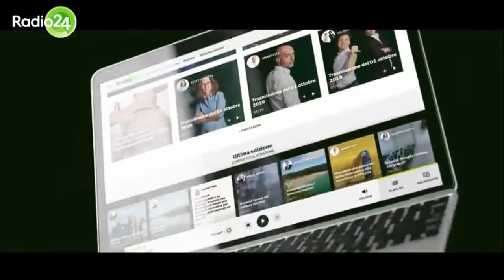Il direttore Vittorio Feltri alle 8 già a cena, col gatto sul tavolo - La Zanzara 17.1.2020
Cruciani e Parenzo raggiungono il direttore Vittorio Feltri, già a casa dopo aver chiuso il giornale.
Diversi i temi trattati, di ciascuno dei quali non gliene frega niente:
la pizza col kiwi, la gaffe di Amadeus alla conferenza stampa per Sanremo, matrimoni duraturi, la crescita del giornale Libero, il celibato nella chiesa, l'orario in cui si cena nella civilissima Europa.
Al min. 13:47 commento di Parenzo.

Dalla diretta video del 17 gennaio 2020.